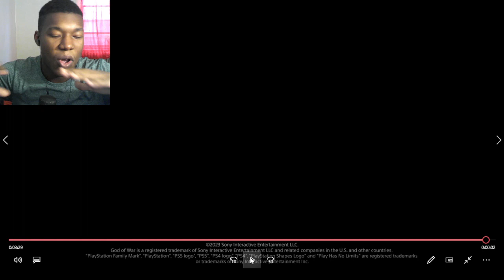God of War Ragnarok - Official Midgard Mishaps 2 Behind the Scenes REACTION